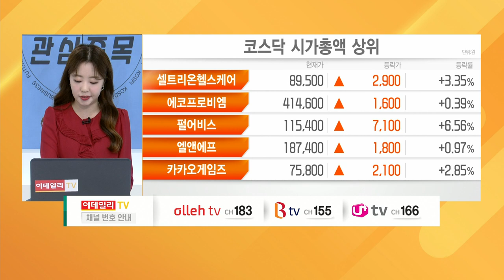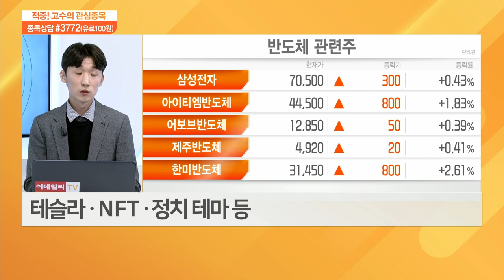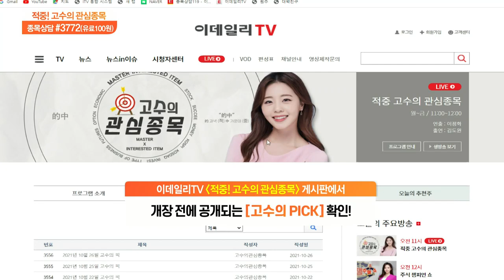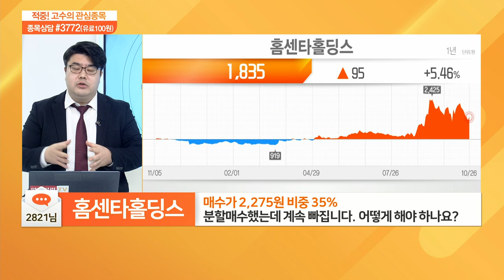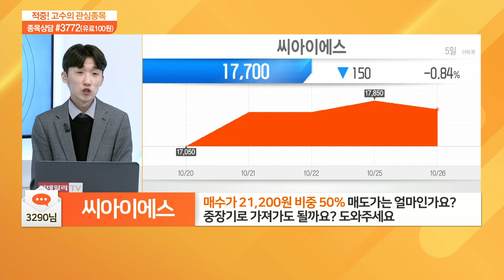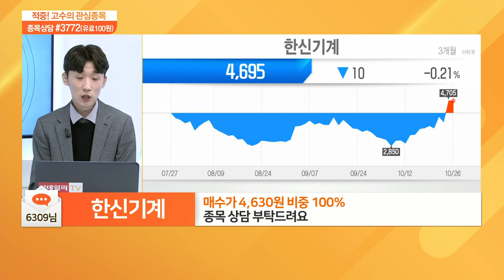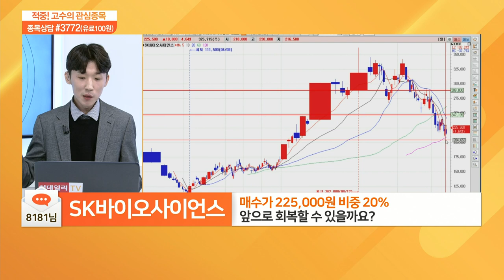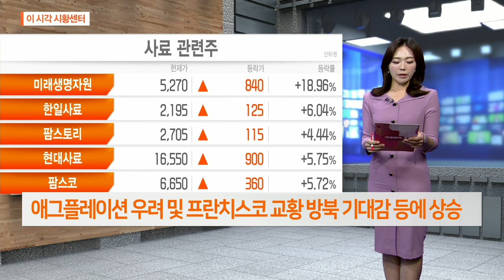적중 고수의 관심 종목 20211026